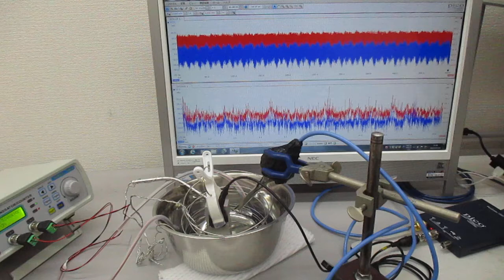超音波プローブを利用した超音波制御システム ultrasonic-labo